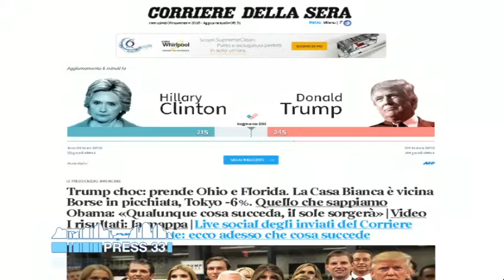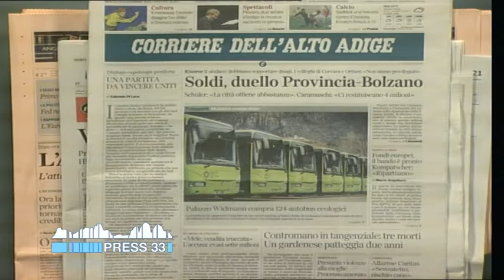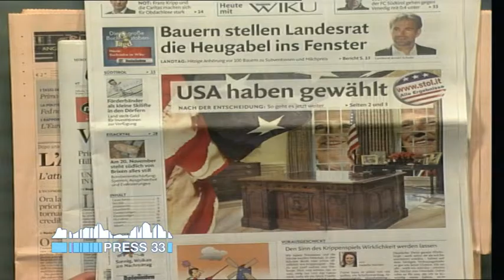Rassegna stampa flash dei quotidiani altoatesini (09-11-2016)